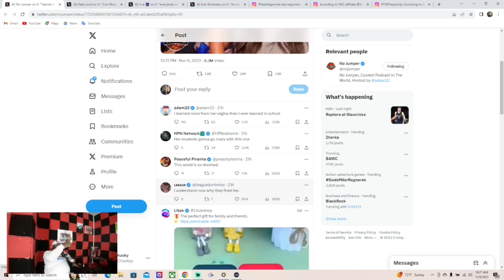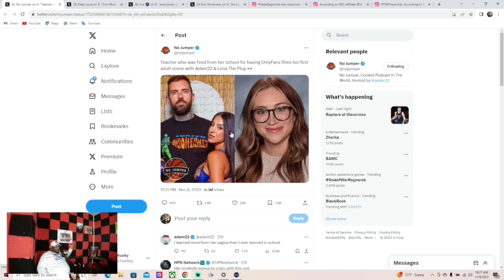Teacher From Only Fans Does Plug Talk With Adam22 & Lena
A teacher who was recently fired from her school was hired by Adam22 and Lena the Plug

SQUADCAST TV is a podcast that is all inclusive, we talk about literally everything, including politics, sports,gaming, interviews, etc. Better quality shows will come with time. I really appreciate you watching.Thank you!